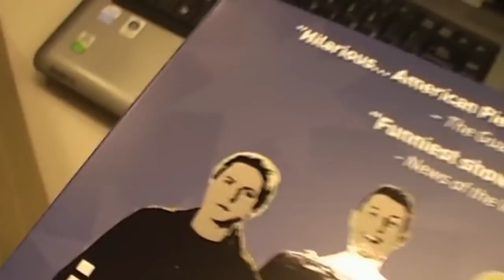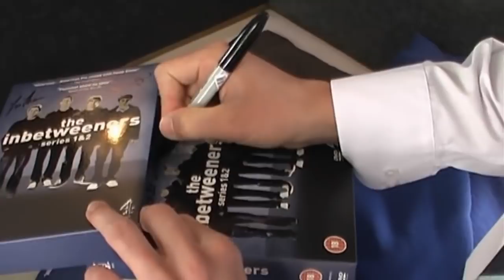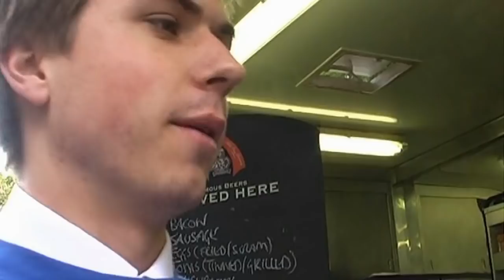The Inbetweeners - (Day in the life of Simon Bird)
Simon Bird Day In The Life Of (Will McKenzie)